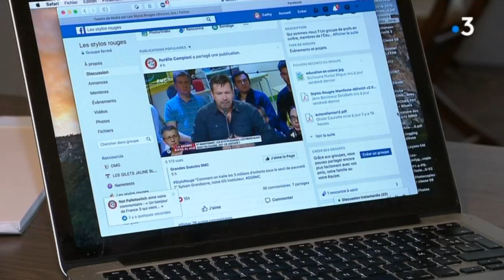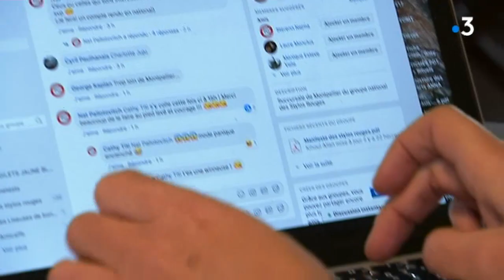Montpellier : quel avenir pour le mouvement des “stylos rouges en colère”?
C'est l'outil emblématique des enseignants : le stylo rouge ! Inspirés par les gilets jaunes, 60.000 professeurs en France se mobilisent. Avec la rentrée, le mouvement prendra-t-il de l'ampleur ? Reportage à Montpellier.

Gard : le premier bain de l'année dans une eau à 11°C